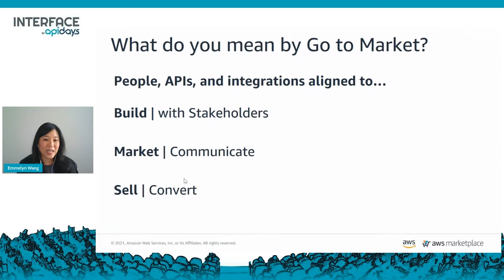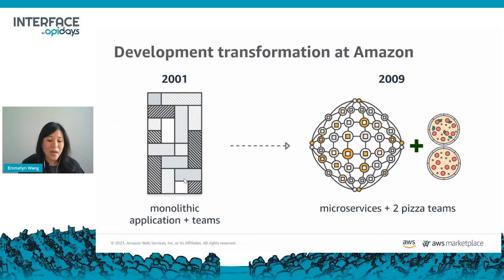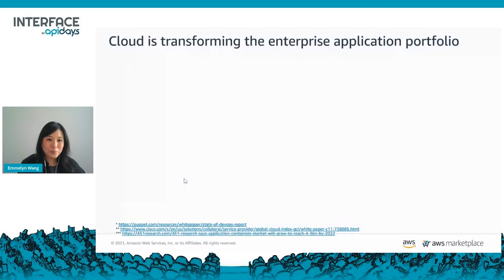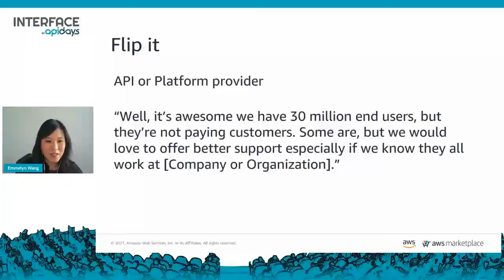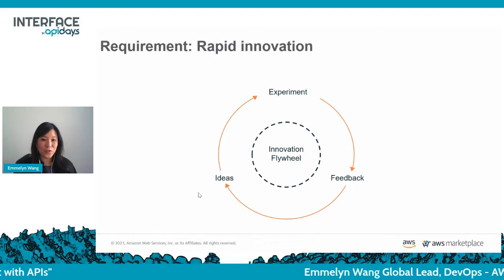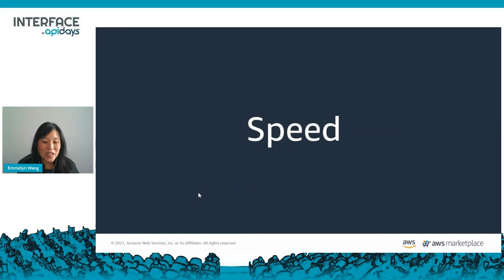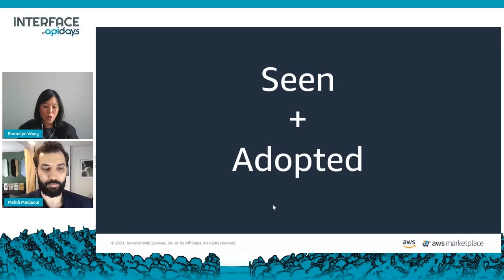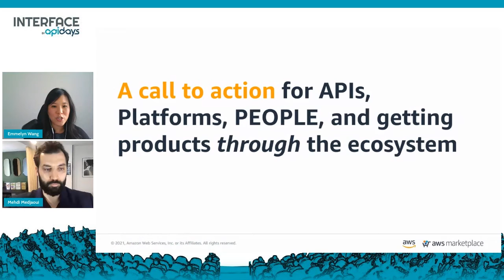Apidays LIVE interface 2021 - Go to market with APIsEmmelyn Wang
Go to market with APIs
Emmelyn Wang Global Lead, DevOps - AWS Marketplace at AWS